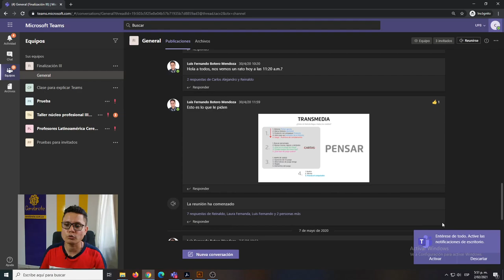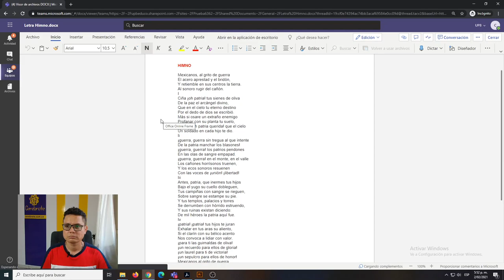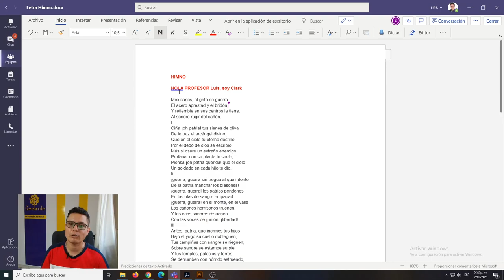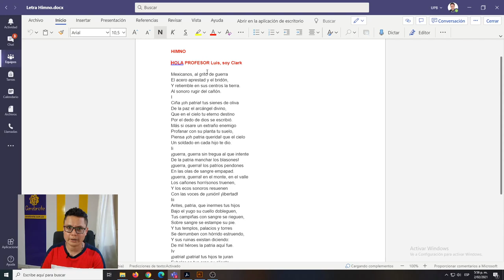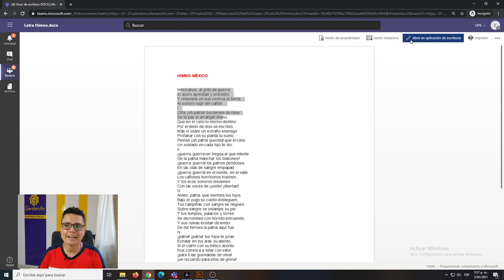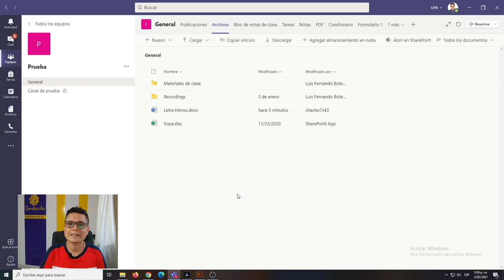Donde compartir archivos que mis estudiantes no puedan editar en Teams │ Carpeta Materiales de Clase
En Cerebrote estamos compartiendo la forma ideal de hacer una clase en Teams y el tema de hoy es Donde compartir archivos que no puedan editar, archivos de solo lectura para en los equipos de Teams para evitar que los estudiantes arruinen los archivos de clase por error, desconocimiento o maldad.
La carpeta MATERIALES DE CLASE es la carpeta ideal para compartir archivos que tus estudiantes no puedan editar, archivos de solo lectura como lo hace el profesor Luis Fernando Botero en este video desde el perfil del estudiante y el profesor.
Gracias.